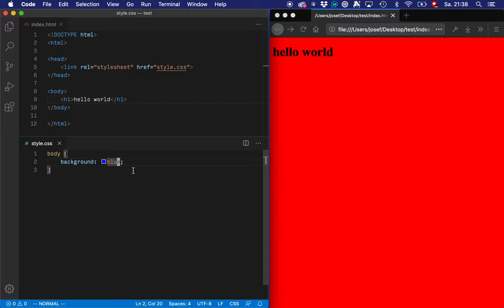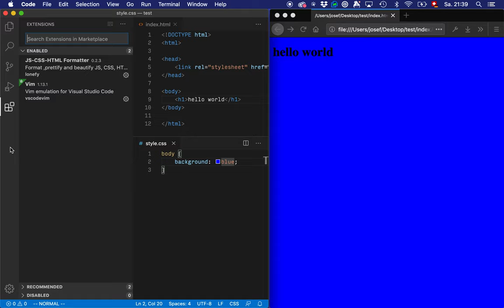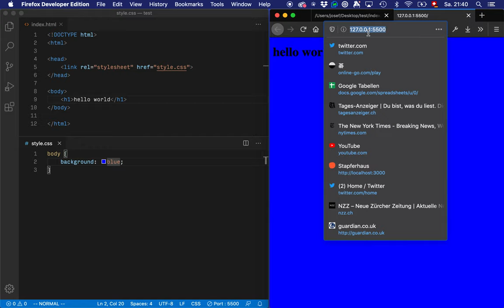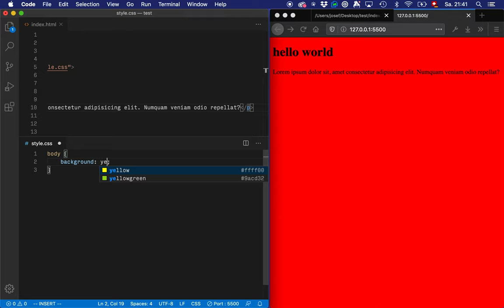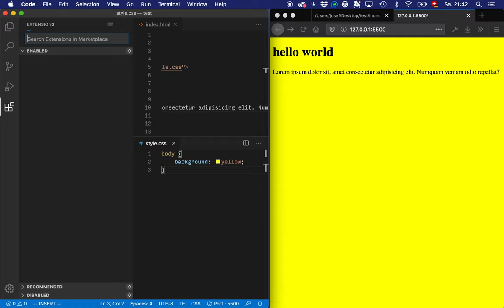Live Reload in Visual Studio Code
Ein Plugin für Visual Studio Code, das das lästige Neu-Laden im Browser unnötig macht.